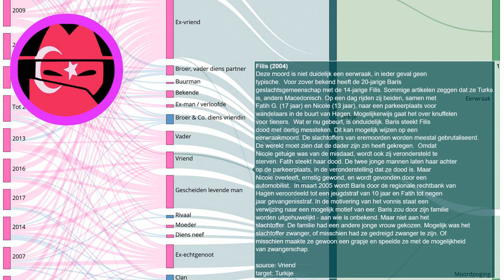Eerwraak verhaal: Filis (2004)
Elke dag een nieuw verhaal over eerwraak. Bron Deze moord is niet duidelijk een eerwraak, in ieder geval geen typische. Voor zover bekend heeft de 20-jarige Baris geslachtsgemeenschap met de 14-jarige Filis. Sommige artikelen zeggen dat ze Turks is, andere Macedonisch. Op een dag rijden zij beiden, samen met Fatih G. (17 jaar) en Nicole (13 jaar), naar een parkeerplaats voor wandelaars in de buurt van Hagen. Mogelijkerwijs gaat het over knuffelen voor tieners. Wat er nu gebeurt, is onduidelijk. Baris steekt Filis dood met dertig messteken. Dit kan mogelijk wijzen op een eerwraakmoord. De slachtoffers van eremoorden worden meestal gebrutaliseerd. De wereld moet zien dat de dader zijn zin heeft gekregen. Omdat Nicole getuige was van de misdaad, wordt ook zij verondersteld te sterven. Fatih steekt haar dood. De twee jonge mannen laten haar achter op de parkeerplaats, in de veronderstelling dat ze dood is. Maar Nicole overleeft, ernstig gewond, en wordt gevonden door een automobilist. In maart 2005 wordt Baris door de regionale rechtbank van Hagen veroordeeld tot een jeugdstraf van 10 jaar en Fatih tot negen jaar gevangenisstraf. In de motivering van het vonnis staat een verwijzing naar een mogelijk motief van eer. Baris zou door zijn familie worden uitgehuwelijkt - aan wie is onbekend. Maar niet aan het slachtoffer. De familie had een andere jonge vrouw gekozen. Mogelijk was het slachtoffer zwanger, of misschien had ze gedreigd zwanger te zijn. Of misschien maakte ze gewoon een grapje en speelde ze met de mogelijkheid van zwangerschap.
Onze onderzoeken:
Indiase deelstaat voert nieuwe regels in om eerwraak te voorkomen:
Vermiste Sawsan Mhamdi uit Reuver dood aangetroffen in Duitsland: echtgenoot gearresteerd:
Shella werd voor de ogen van haar kinderen afgeslacht door haar ex-vriend:
EN: @HonourKilling
DE: @Ehrenmord
FR: @CrimedHonneur
NL: @OnderzoekEerwraak
PT: @Crimedehonra
NL: @OnderzoekEerwraak
ES: @Crimendehonor
PL: @Zabojstwohonorowe
RU: @убийствочести